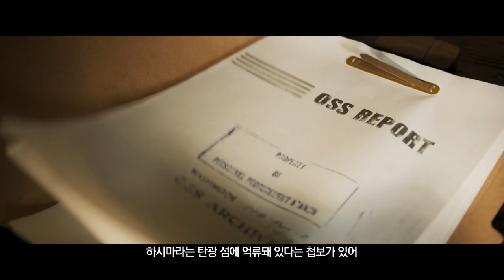[군함도] 절대 잊지 말아야 할 그 곳! (2017.07.26)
[군함도]
감독: 류승완
출연: 황정민, 소지섭, 송중기,이정현, 김수안
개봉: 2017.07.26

1945년 일제강점기.
경성 반도호텔 악단장 ‘강옥’(황정민)과 그의 하나뿐인 딸 ‘소희’(김수안).
그리고 종로 일대를 주름잡던 주먹 ‘칠성’(소지섭), 일제 치하에서 온갖 고초를 겪어온 ‘말년’(이정현) 등 각기 다른 사연을 품은 조선인들이 일본에서 돈을 벌 수 있다는 말에 속아 군함도로 향한다.
하지만 그들이 함께 탄 배가 도착한 곳은 조선인들을 강제 징용해 노동자로 착취하고 있던 ‘지옥섬’ 군함도였다.

영문도 모른 채 끌려온 조선인들이 해저 1,000 미터 깊이의 막장 속에서 매일 가스 폭발의 위험을 감수하며 노역해야 하는 군함도.
강옥은 어떻게 하든 일본인 관리의 비위를 맞춰 딸 소희만이라도 지키기 위해 온갖 수를 다하고, 칠성과 말년은 각자의 방식으로 고통스런 하루하루를 견뎌낸다.
한편 전쟁이 막바지로 치닫자 광복군 소속 OSS 요원 ‘무영’(송중기)은 독립운동의 주요인사 구출 작전을 지시 받고 군함도에 잠입한다.

일본 전역에 미국의 폭격이 시작되고 일본의 패색이 짙어지자 일본은 군함도에서 조선인에게 저지른 모든 만행을 은폐하기 위해 조선인들을 갱도에 가둔 채 폭파하려고 한다.
이를 눈치 챈 무영은, 강옥, 칠성, 말년을 비롯한 조선인 모두와 군함도를 빠져나가기로 결심하는데...!

지옥섬 군함도, 조선인들의 목숨을 건 탈출이 시작된다!